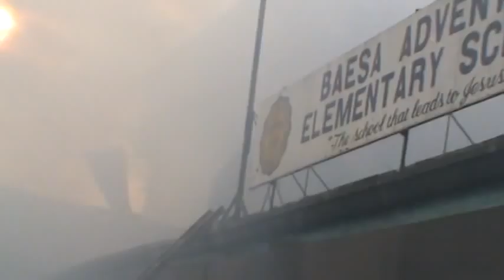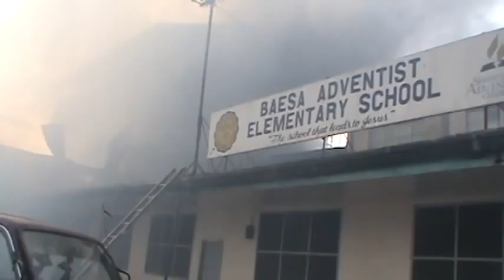BAA FIRE P12